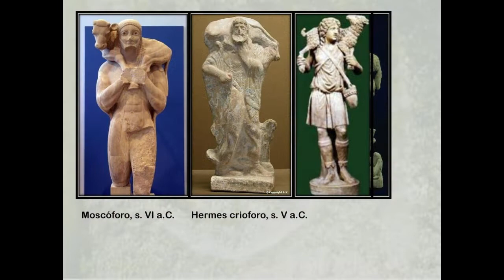Libertatem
Después tuvieron que navegar hasta Carthago Nova. Octavio debía viajar en
la misma nave de César, con cinco servidores. Además de éstos ordenó que
subieran a bordo otros tres amigos, temiendo que César se enfadara por esto.
César, sin embargo, se alegró de ver a Octavio acompañado de buenos amigos
y aprobó su deseo de hacerse rodear de hombres valerosos que fuesen testigos
de todo lo que hiciera; ningún detalle le parecía menor a la hora de ir
cimentando una buena reputación en casa (en Roma)

8 amigos

 Allí predicó Santiago muchos días y, entre los muchos convertidos eligió como acompañantes a ocho hombres, con los cuales trataba de día del reino de Dios, y por la noche, recorría las riberas para tomar algún descanso

Fue el primer emperador que tuvo Roma. Octavio Augusto se convirtió en el sucesor de Julio César en el 27 a.C. y tuvo un papel preeminente en la integración de Hispania dentro de aquel gran Imperio de la Antigüedad, gracias al respeto a las costumbres y tradiciones del pueblo hispano. La relación que el emperador tuvo con nuestro territorio fue muy estrecha. Entre otros logros, Octavio lideró las tropas romanas que pusieron fin a las Guerras Cántabras y fundó la Colonia Augusta Emeritana, constituyendo la ciudad de Mérida como capital de la provincia lusitana. En toda su trayectoria como máximo dirigente del Imperio Romano, Octavio Augusto visitó en tres ocasiones Hispania por distintos motivos que ahora se transmutan en ruta para disfrute del viajero amante de la historia.

El «Sacramentum» (literalmente: «hacer sagrado») era un tipo de juramento que debían prestar los miembros del Ejército romano al entrar a servir en el mismo. El juramento en sí mismo fue creado por el emperador Augusto durante las reformas militares que efectuó tras su acceso al poder

Vitruvio es el autor de De architectura, conocido hoy como Los Diez Libros de Arquitectura,6​ un tratado escrito en latín y griego antiguo acerca de arquitectura, dedicado al emperador Augusto.

el cuerpo de cesar fue incinerado y sobre los restos se erigió una discreta columna conmemorativa. La cantidad de gente que iba a rendirle culto hizo necesario la construcción de un templo alrededor de la columna. Aún así no era suficiente y al poco tiempo Augusto mandó tapiar la zona. Solo quedan algunos restos de este templo que se halla en el Foro Romano.

Augusto lucharía toda su vida por retornar a los antiguos valores y herencia romanos. Mediante leyes, castigos y recompensas trató de aumentar el índice de nacimientos en Roma, premiando a las familias con tres o más hijos y multando con impuestos a los célibes. Esto se debía a que Augusto sentía una gran preocupación por cómo se estaba dando la situación de desapego a la tradición de la familia entre los romanos, la utilización de medios anticonceptivos y el infanticidio habían llegado a un punto tal que la población romana natural había comenzado a decrecer mientras las familias de peregrinis se multiplicaban década tras década. Para poder incrementar el valor de la institución matrimonial comenzó utilizar los recursos que le permitían sus poderes de Tribuno y de Censor haciendo que el estado se implique en la protección de esta. Para incrementar la moral también combatió la homosexualidad y la prostitución penándolas duramente.

Augusto consideró que la organización y ordenación administrativa de los territorios gobernados era una tarea superior a la conquista militar. Esto lo refleja en su famosa frase: "Alejandro no habría considerado que poner orden al Imperio que había ganado era una tarea más encomiable y grandiosa que ganarlo". Durante los más de 40 años que gobernó se enfocó en aumentar el nivel cultural de Roma y en devolverle la moral y las buenas costumbres a su pueblo, "la antigua usanza", el cual estaba hundido en comportamientos innobles y poca moral. Su amplia política de construcción y de impulso económico le dieron un respiro a la población, sobre todo a la agricultura, la cual, junto con la economía en su conjunto, se encontraba estancada desde hacía décadas. Su prudente gobierno impulsado por su dote de estadista e innata habilidad política dieron como resultado una era de prosperidad sin precedentes conocida como la Pax Romana.